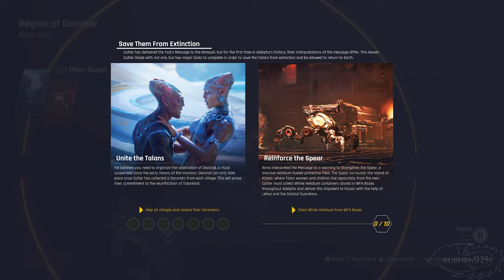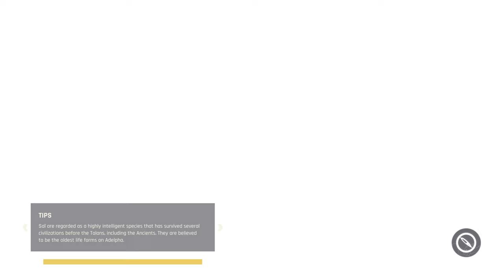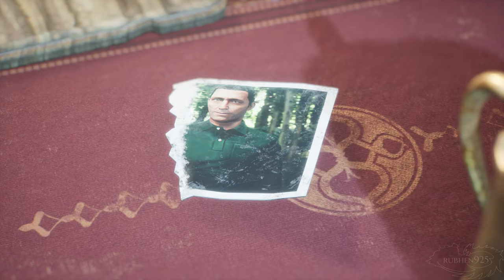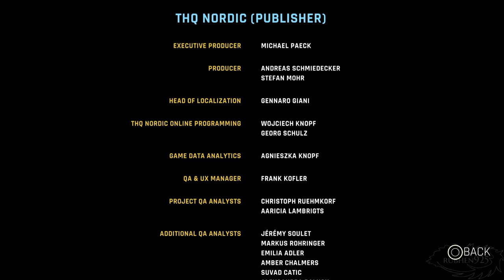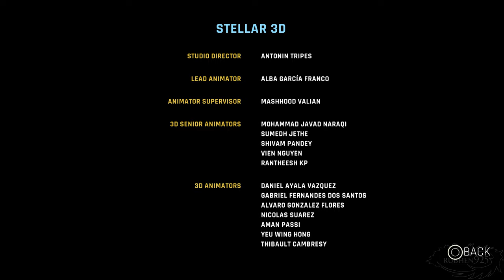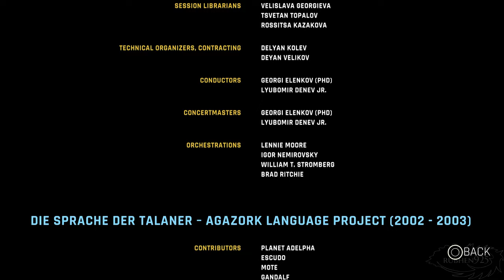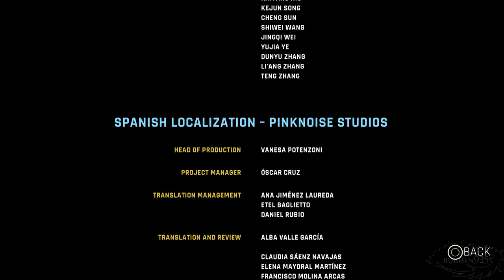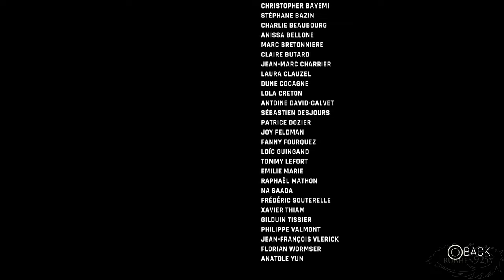Outcast: A New Beginning - Full Game Gameplay Walkthrough (PS5)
Outcast A New Beginning Gameplay Full Game Walkthrough Longplay on PS5 in Performance Mode with No Commentary.

Explore the breathtaking alien world of Adelpha, support the local Talans in their struggles and fight your way through fast-paced battles against invading robot forces in this 3rd-person, open world, action adventure sequel to the 1999 cult classic.

►NOTE - Thanks to Dead Good Media for providing me a free copy for content creation purposes!